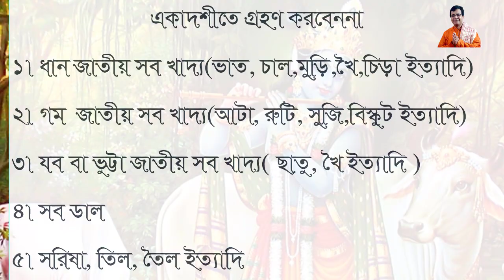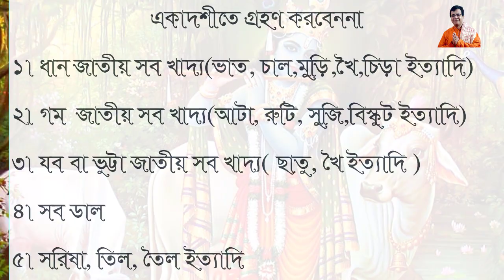একাদশী ব্রতের ৮টি ছাড়।। অনুপম হালদার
একাদশী ব্রত পালন করে মানব জীবন ধন্য করি।
ভগবান শ্রীকৃষ্ণকে জানতে ও ভব সমুদ্র পার হতে ভাগবতম পড়ুন ও গৃহে রাখুন। হরে কৃষ্ণ।
আসুন আমরা সবাই ভগবানের সেবা করি।

Hare Krishna. Dear Devotee,
My You Tube Channel name is " Anupam Halder Gita & Vagobat Lectures" and Channel Link is as follows.

17 যে গৃহে ভগবানের ভক্তের চরণ পড়েনা তা বিষধর সর্পের বাসস্হানস্বরূপ।ভাগবত [৪, ২২, ১১]। অনুপম হালদার

22 মনই মানুষের বন্ধন অথবা মুক্তির কারণ ।কৃতজ্ঞ ব্যক্তি সমাজের জন্য কল্যানকর। ধ্যানযোগ ৬ ,৫।অনুপম হালদার